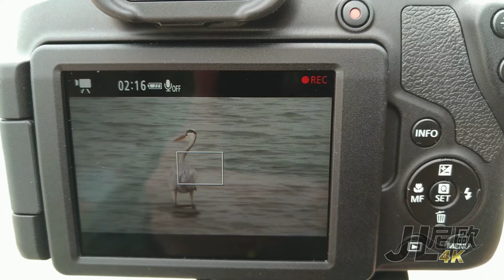【JL尼歐】Canon PowerShot SX70 HS 65X Zoom test - Migratory birds in Kinmen 金門候鳥 4K 直出影片合集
【JL尼歐】
Canon PowerShot SX70 HS 65X Zoom test - Migratory birds in Kinmen
金門候鳥 4K 直出影片合集